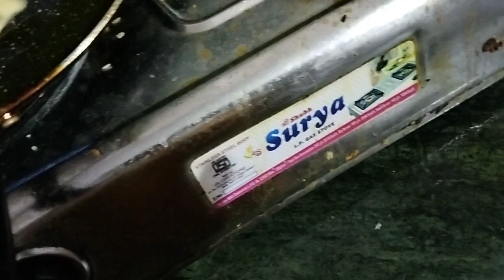Cabage pan cake#villege style desi pan cake#villege food odiya delicious food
Santa's kitchen,cabage pan cake,cabage onions andblack gram white rice main bana hua cake ,villege food ,odiya desi food